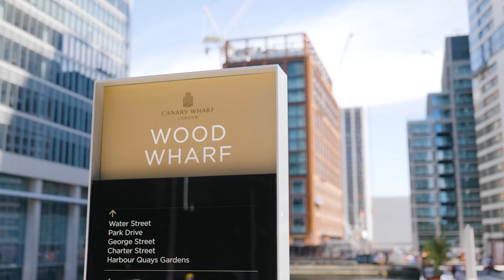倫敦 London | 金絲雀碼頭的變遷與發展 The Evolution of Canary Wharf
歡迎查詢了解更多

Creating the real estate solutions of tomorrow, so businesses and people can thrive.